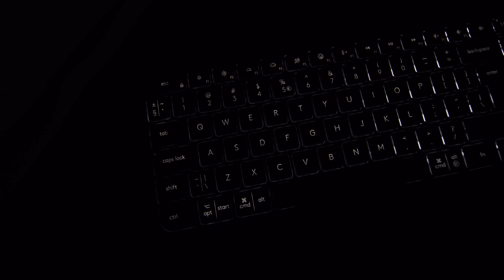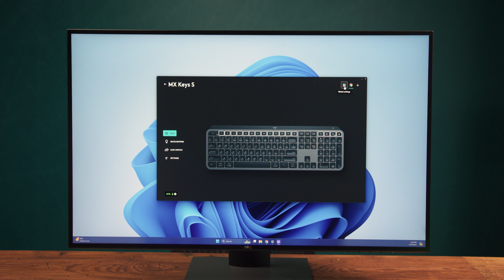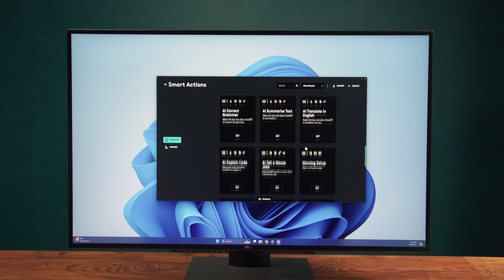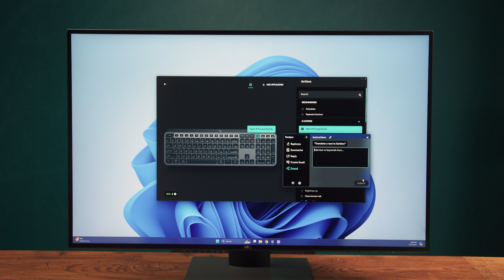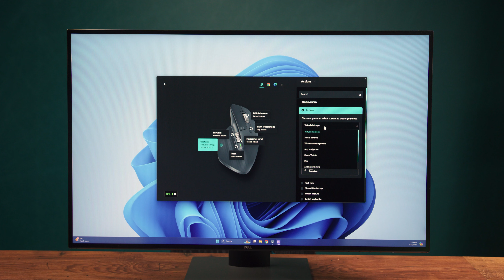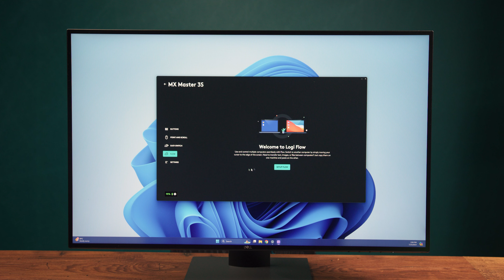Vrhunski - Logitech MX Master 3S i MX Keys S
Kada se decenije iskustva u određenoj oblasti pretoče u realan proizvod, to izgleda upravo kao Logitech MX serija periferija. MX Master 3S miš i MX Keys S tastatura predstavljaju vrh ponude kada su u pitanju periferije namenjene radu i produktivnosti.
U ovom videu želeli smo da vidimo koje su sve prednosti i dodatne mogućnosti koje izdvajaju ove uređaje i čine ih vredne kupovine.